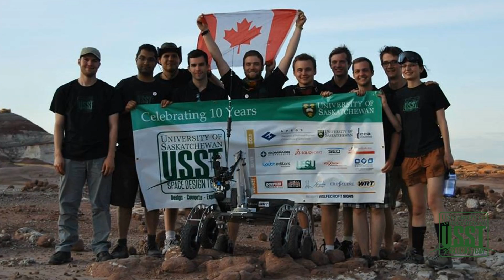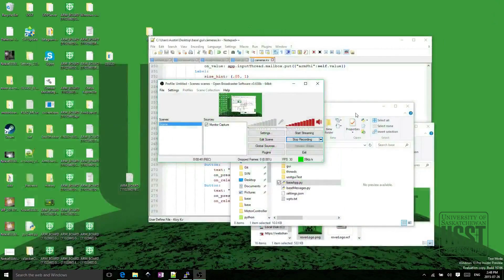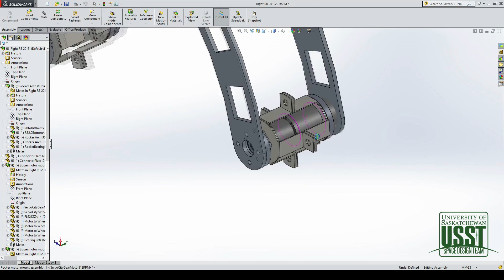USST Promotional Video for ERC